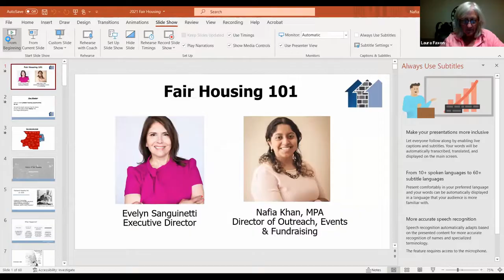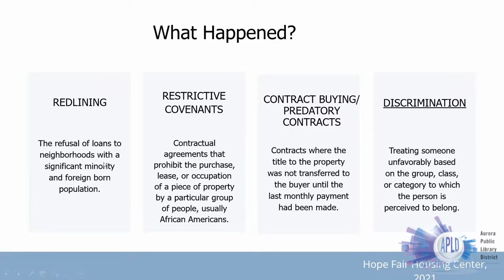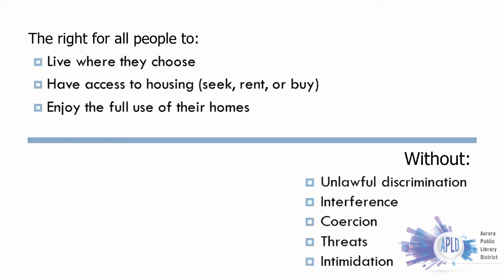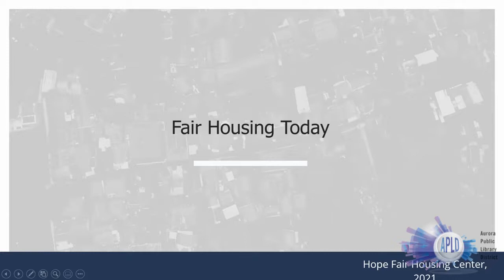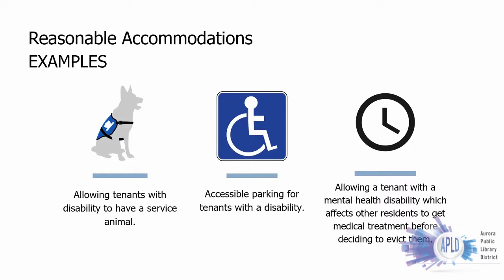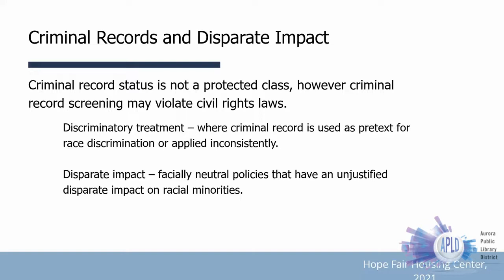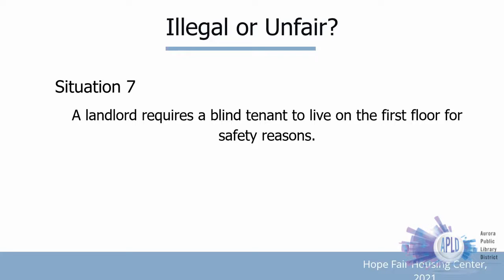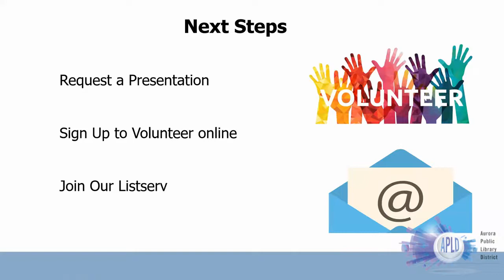Housing Rights for Renters - 11/8/21